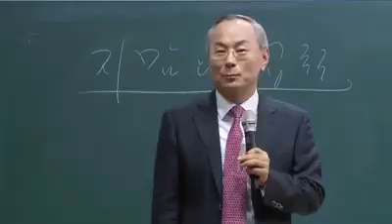2018 03 艾多美 朴韓吉董事長問答~